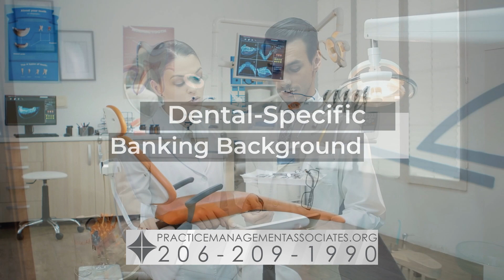Washington Dental Brokers - Practice Management Associates - Washington Dental Brokers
Washington Dental Brokers
When you need Washington Dental Brokers who have experience with valuations in your industry, you need Lynne Nelson and her team at Practice Management Associates. They understand how hard you’ve worked to cultivate your patient-centered practice and want to find a successor that treats your patients and staff with the same care and loyalty. As Washington Dental Brokers, they’re dedicated to helping you get the most out of your practice and ensuring that it ends up with the “right” buyer. Equipped with a dental-specific banking background, they understand your need for maximum return and 100% buyer financing. So, whether you’re relocating, adding a business partner, or selling years of your hard work to retire, Lynne and her experts help you get the most out of your business and guide you every step of the way. Serving the dental community since 1997, they are the trusted name in Washington Dental Brokers!